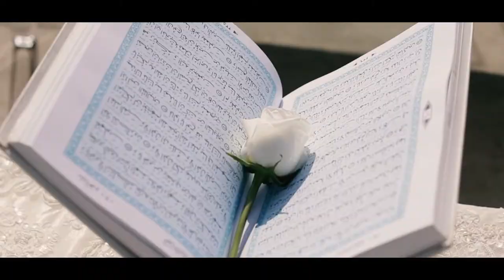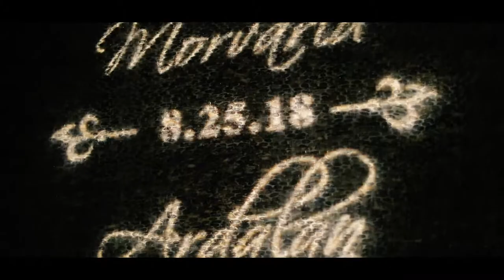MORVARID & ARDALAN | WEDDING CINEMATIC FILM | L’AUBERGE DEL MAR CALIFORNIA WEDDING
L’AUBERGE DEL MAR CALIFORNIA

Visit us at EncorStudio.com